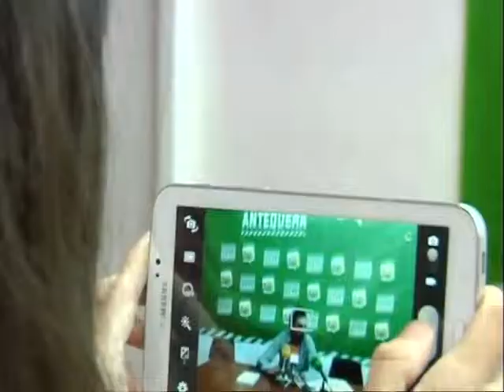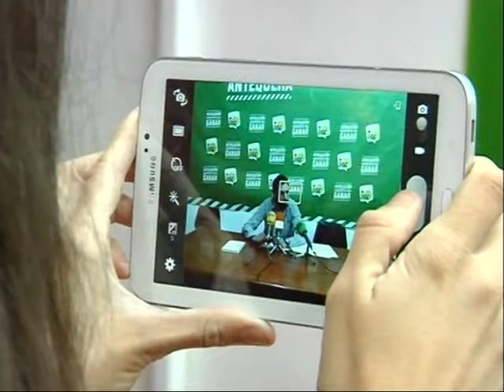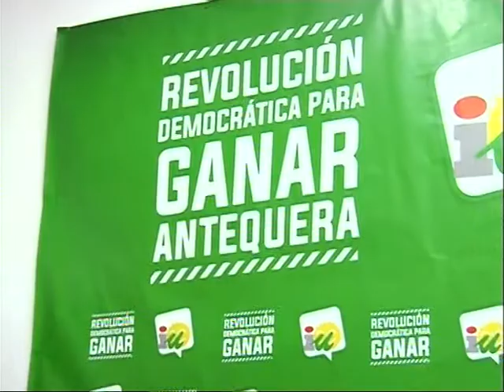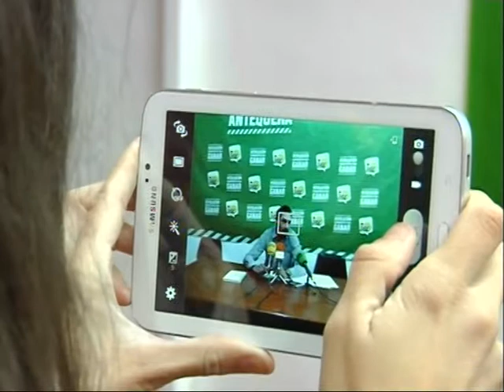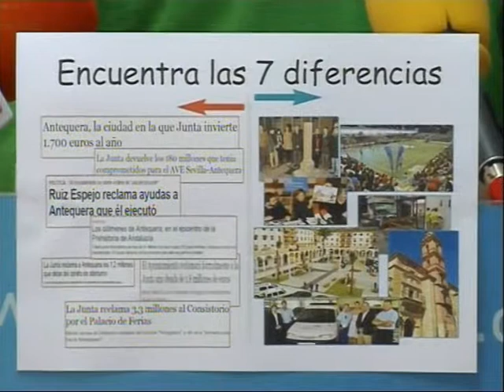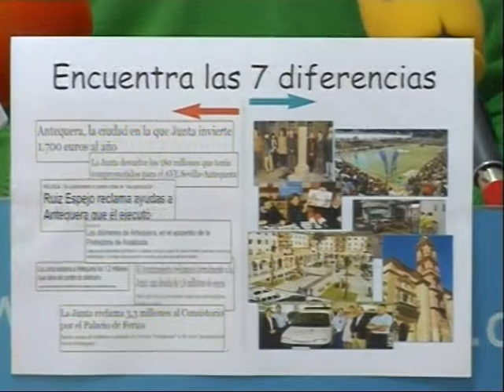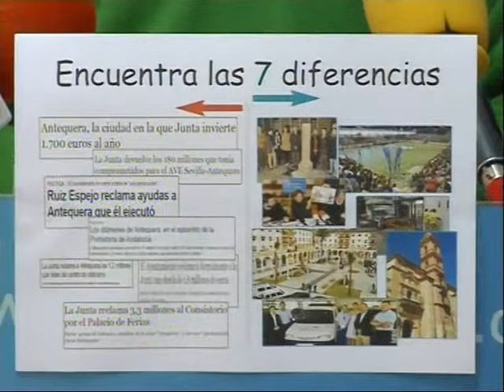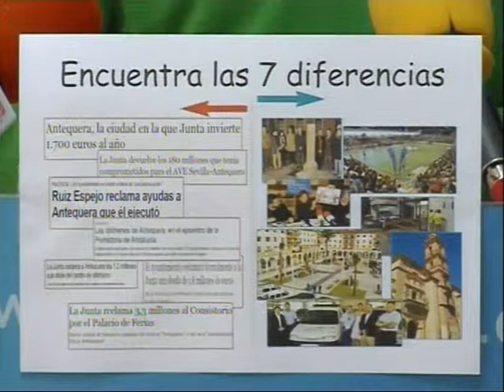Informativo Antaquira TV - Tele Antequera martes 27 enero 2015